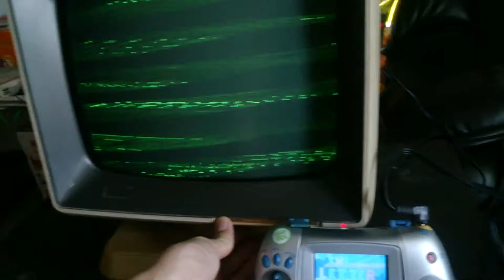Old Apple II monitor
Maybe may be not